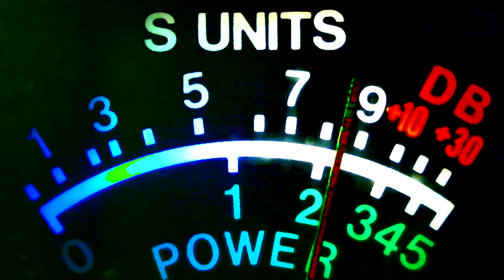spark plug fl. whisky ar, ww fl, 8910 co, 445 radio man, 259 rattle snake